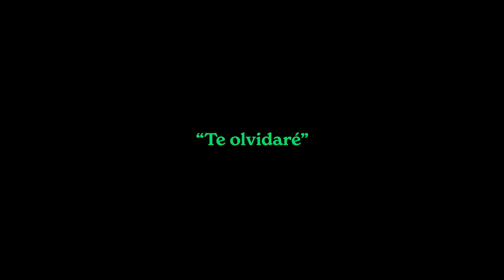Camila Pérez - Te Olvidaré | Pisando Firme | 2022 | (2/5)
Camila Pérez es una cantautora de Guayaquil, cuya filosofía y temática musical trasciende las fronteras geográficas y las etiquetas sonoras. Impulsada por un persistente sentido de introspección que busca comprender emociones -desde las más enérgicas y dominantes hasta las más ocultas y misteriosas- , esta artista ofrece a sus oyentes una plataforma para expresarse de manera auténtica y sin ataduras, prejuicios ni censuras.

Pisando Firme es la serie de RadioCOCOA que conmemora el Día Internacional de la Mujer 8M, reuniendo a artistas mujeres de la escena local y profundizando en distintos aspectos sobre el ser mujer.

Este año nos acogió Backyard by Páramo y Berlín Berlín, donde rodamos cinco sesiones con cinco artistas, combinando experiencia y trayectoria con espíritu joven y emergente. Esta sesión fue grabada en Berlín Berlín.

Guitarra
José Antonio Coka

Luis Páez

Cámara 2
Juan S. Jaramillo

Cámara 3
Marx Corella

Edición
Alejandra Fernández

Diseño y color
Manuela Vásquez

Grabación, mezcla y máster
Pablo Dávila

Producción
Juan S. Jaramillo

Katicnina Tituaña, Constanza Puente, Xavier Vinueza, Carla Torres, Adrián Idrovo

Idea Original: Manuela Vásquez

Gracias al apoyo de Backyard by Páramo y Berlín, Berlín.

Una producción de Radio COCOA y FILO